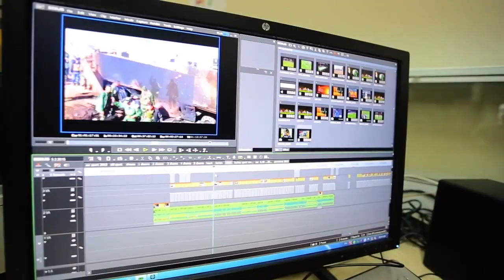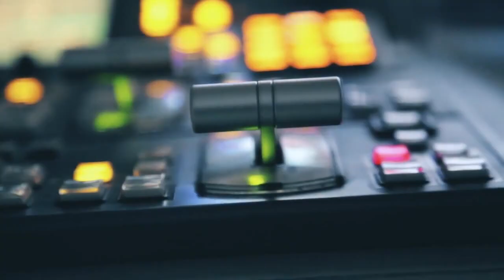Paithago Bisiknwi ni Yakulo Saklaijakha Anita Nath Rompherewi Butharjakmani Patimungni Buj Thumung